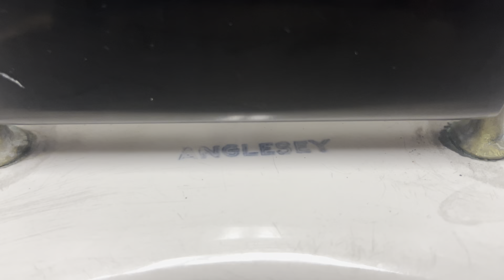7,978. Petroleum Engineering Building Men’s Restroom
This restroom was filmed at the Petroleum Engineering Building at Texas Tech University in Lubbock, TX. The fixtures are: 2 1950’s Kohler Bardons and 2 1950’s Kohler Angleseys. This restroom is nice! Rating: 15/10